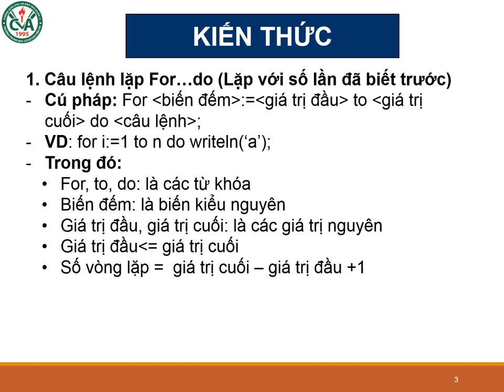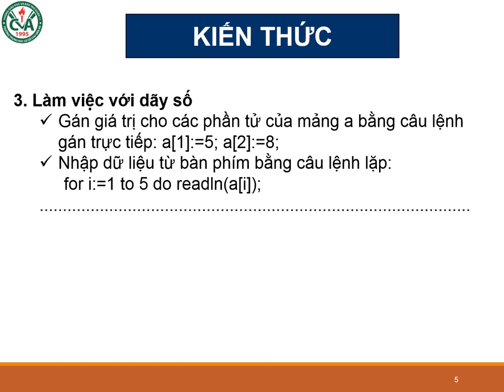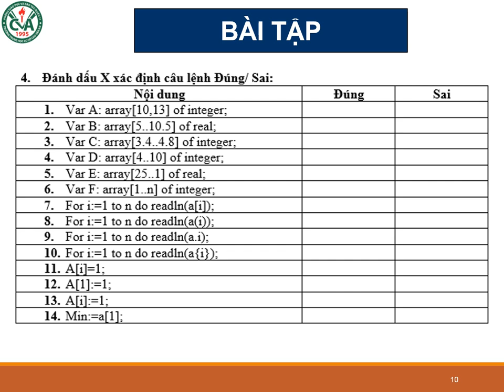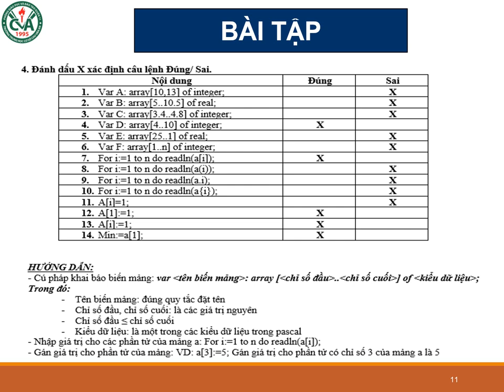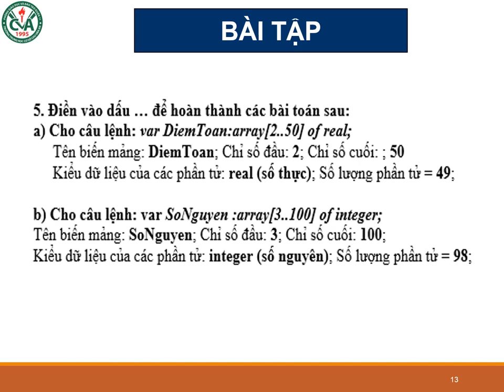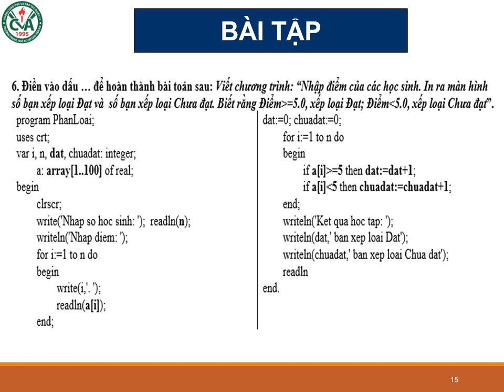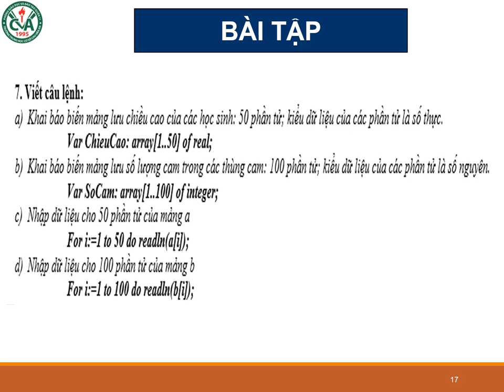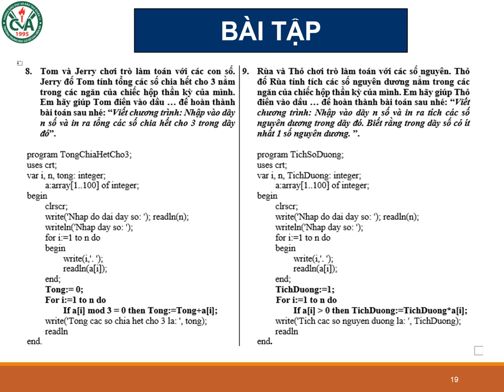TIN HỌC 8 - Ôn tập HK2 (2022-2023)